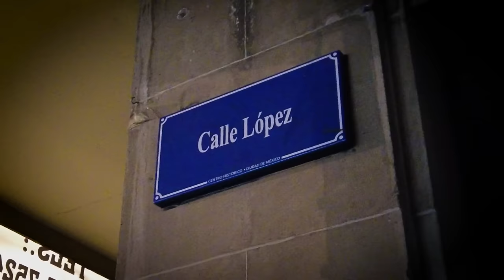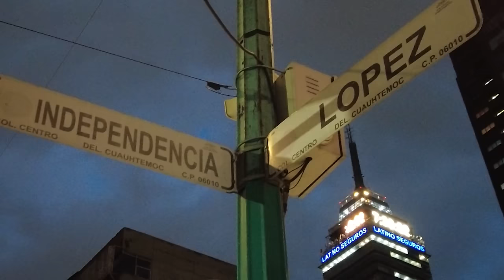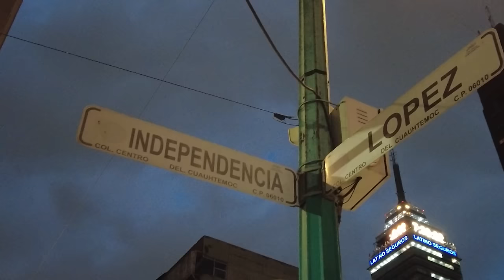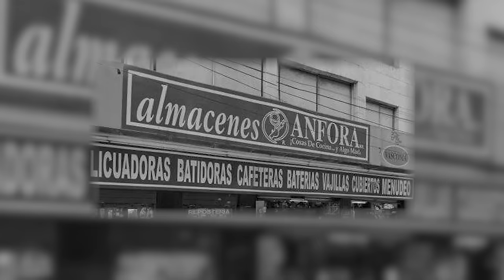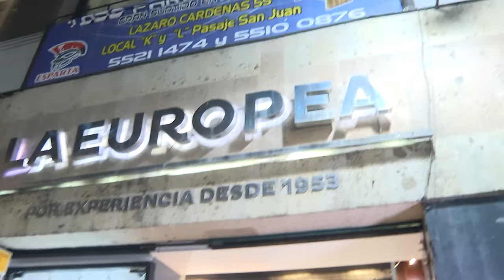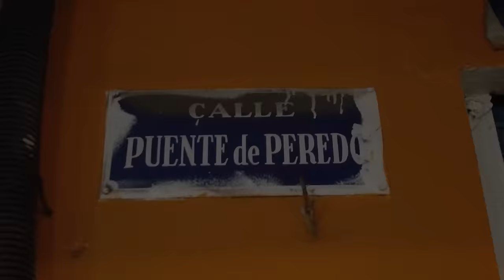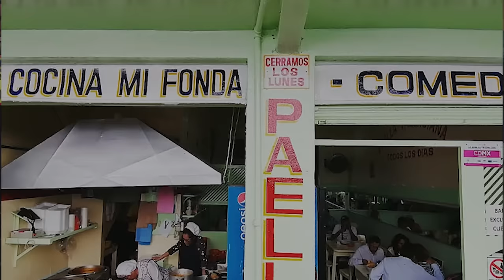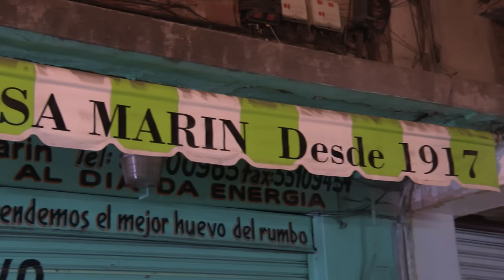Calle López | El foco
Veka Duncan y Héctor de Mauleón nos muestran la historia de la Calle López, ubicada en el Centro Histórico de la cdmx